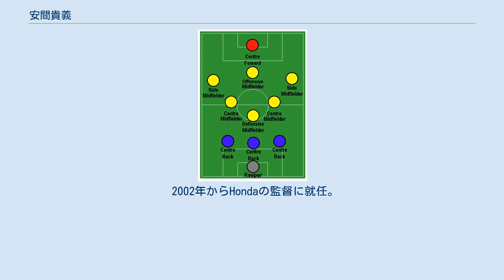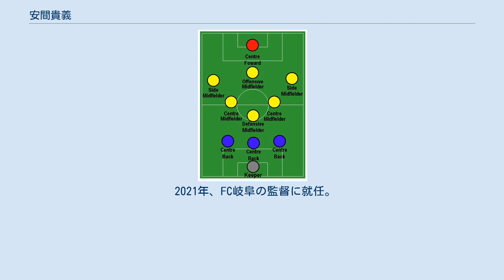安間貴義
安間 貴義（あんま たかよし、1969年5月23日 - ）は、静岡県出身の元サッカー選手、サッカー指導者。
現在はJリーグ・FC岐阜監督を務める。
出身校は浜松市立泉小学校、浜松市立高台中学校、静岡県立浜松商業高等学校、駒澤大学。
 1992年より本田技研工業サッカー部（後のHonda FC）でプレー。
選手としては引退まで一貫してプロ契約であった。
旧姓は大仲、1998年より安間で登録されている。
 ポジションは主にMF（ボランチ）で、ジャパンフットボールリーグ(旧JFL)・日本フットボールリーグ(JFL)と跨いで現役通算10年、ベストイレブンに4回選出され、1998年の旧JFLではフェアプレー賞を受賞、現行のJFLにおいて1999年にMVPを受賞した。
2001年に契約終了に伴い、現役を引退。
 2002年からHondaの監督に就任。
JFA 公認S級コーチライセンスは未所持であったが（1級下のA級ライセンスを所持していればJFLの監督は可能だが、当時はそれも未所持）、近い将来の同資格取得を条件に人間性を買われての就任となった。
安間を慕う宇留野純の活躍や古橋達弥をSBからFWへコンバートさせる起用が当たり、同年JFL優勝。
カウンター主体の戦術で2003年と2004年も2位の成績を収める。
 2004年限りで13年に渡って在籍したHondaを退任。
 2005年より、大木武監督に誘われヴァンフォーレ甲府コーチに就任。
伸び悩んでいた長谷川太郎をJ2日本人得点王に大成させた他、ベンチ外メンバーを指導 して多くの若手を育て上げ大木と共にJ1昇格の立役者となる。
2006年A級指導者ライセンス取得。
2007年よりヘッドコーチに昇格し、同時にJサテライトリーグ監督として指揮を執っていた。
 2008年にS級ライセンスを取得し、2年契約でJ2甲府の監督に就任。
選手の成長と観客へのアピールのため、片方のサイドに人数をかけてパスをまわす「クローズ」というスタイルの攻撃サッカーを大木から継承し、Hondaでの実績や開幕前のトレーニングマッチでの好成績によって、評論家などから広島と並ぶ昇格候補と評されたが、開幕5戦連続未勝利とスタートダッシュに失敗。
その後持ち直しを見せるも、得点源の不在や不用意な失点によって第13節から第20節まで7戦 未勝利と低迷した。
ふがいなさから、第16節愛媛戦後にはゴール裏へ出向きサポーターの前で頭を下げ、第20節C大阪戦後の記者会見では「勝ちたい…」と涙ぐみ、自信喪失をうかがわせた。
同年7月以降、外国籍FWマラニョン及びサーレスの補強によって得点力不足は解消されたが、広島を除く上位陣には勝てず、最終順位は7位。
J1昇格争いには絡めなかったが、シーズン中盤からの巻き返しと選手からの厚い信頼を評価され 留任。
 2009年は即戦力重視の補強とプレスディフェンス主体のサッカーに切り替え、隙の無いチーム作りに取り組んだこと が奏功しスタートダッシュに成功。
上位相手に健闘し仙台、C大阪、湘南とJ1昇格争いを演じる。
たが、この年のJ2は全51節というかつてない過密日程であったことから 主力の疲労蓄積を考慮せざるを得ず、下位相手にメンバーを入れ替えて臨んだ結果、新加盟の栃木、富山、岡山には第2クールまで2敗4分と勝ち点を取りこぼした。
第3クールには新加入3クラブ相手にもフルメンバーで戦い3勝したが、負傷や累積警告によって欠場した主力の穴埋めに苦戦する中で仙台とC大阪に引き離される。
昇格最後の1枠を湘南と争うも、第49節の直接対決で敗戦。
最終節まで昇格の可能性を残したが、勝ち点1差で及ばなかった。
 シーズン終了後、契約満了により退任。
選手からは胴上げで送られた。
 2013年に採用した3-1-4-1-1の布陣。
 2010年、カターレ富山のヘッドコーチに就任。
同年9月、成績不振を理由に楚輪博監督が解任され、その後任として富山監督に就任。
同年6月開催のFIFAワールドカップにおけるチリ代表の戦術から着想した3-3-3-1 など新たな布陣を導入。
更に、安間曰く「負け癖のついていた」選手の意識改革のため、楚輪体制下で出場機会に恵まれなかった者であっても状態次第で起用する旨明言し、...